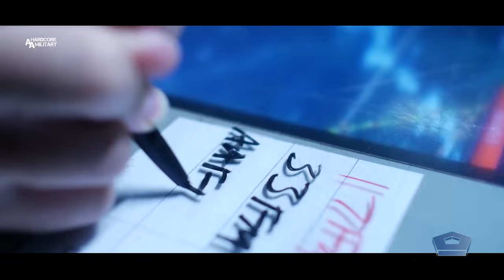Behind The Scenes: USS Hartford SSN 768 & Gerard Butler of Hunter Killer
UNITED STATES
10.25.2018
Video by Brad Kimberly
Defense.gov

Actor Gerard Butler and Director Donovan Marsh of the new submarine movie Hunter Killer visited Naval Submarine Base New London in Groton, CT, Saturday to meet real US Navy submariners, tour the attack submarine USS Hartford, and share a special premiere of the movie with Sailors on base.